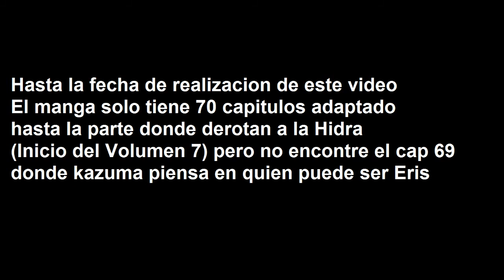Kazuma descrubre a Eris es Chris | Konosuba volumen 8